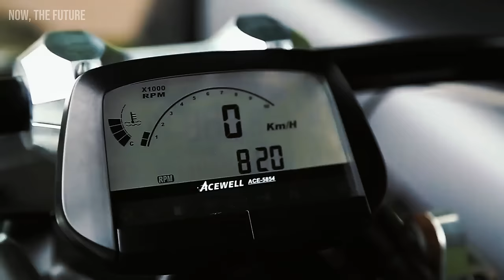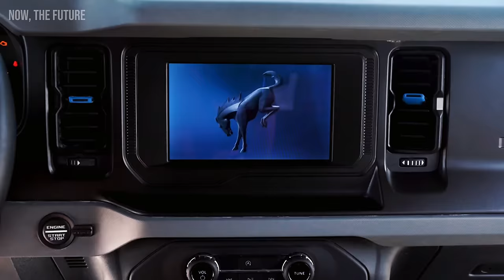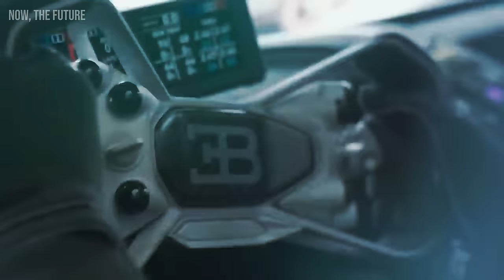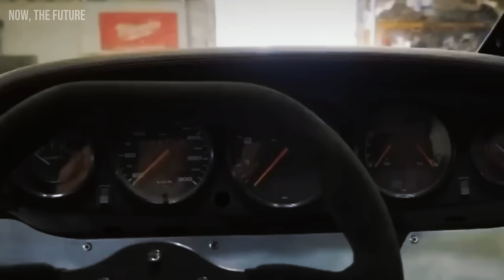Brutal Vehicles That Every Man Must See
🚗💥 Get ready to explore the most brutal vehicles that every man needs to see! From monstrous trucks to overpowering performance cars, join us on an adrenaline-filled journey that redefines the limits of automotive engineering. 🌟

📚 For technology enthusiasts, we have a special treat! In the pinned comment, you'll find exclusive e-books about A.I. that will deepen your knowledge in this fascinating area. Don’t miss out!

🔥 Watch, learn, and get inspired by vehicles that are true icons of power and innovation.